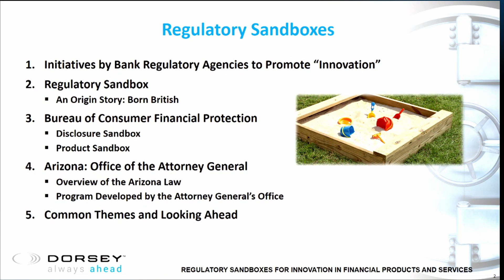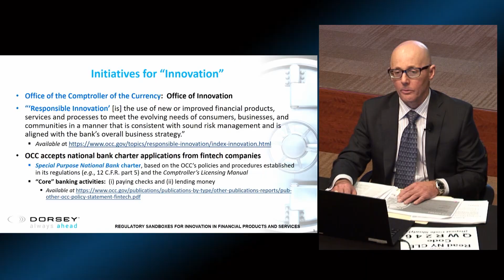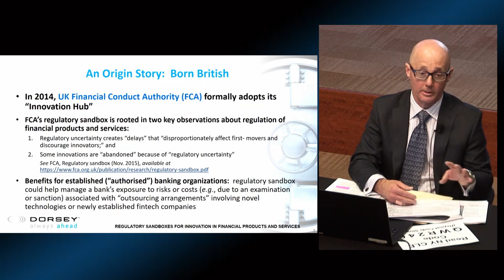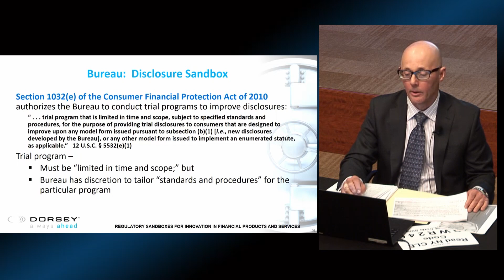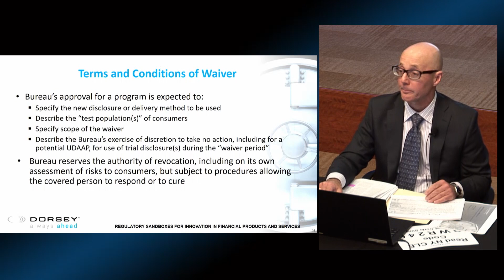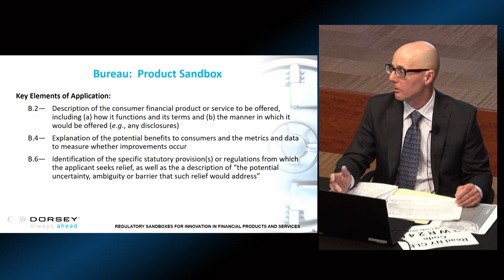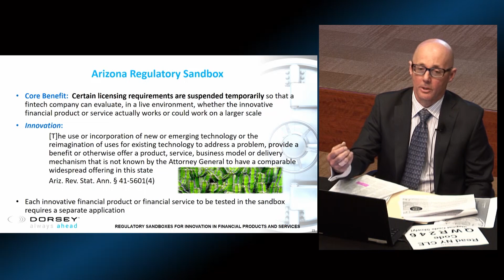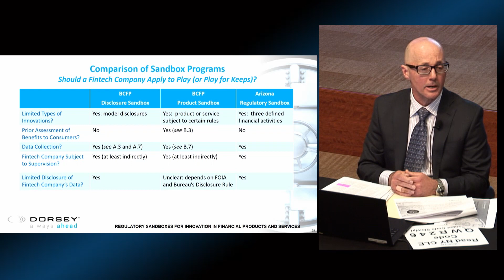Regulatory Sandboxes for Innovation in Financial Products and Services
This February Roundtable provides a survey and analysis of the “sandbox” programs that some federal and state agencies have developed in the past few years.  Sandbox programs are designed to promote innovation in financial products and services, particularly those offered to consumers.  But what is “innovation,” either in the product itself or in the method of delivery?  Are the sandboxes suited only for fintech companies?   What are the potential benefits for banks and other types of supervised financial institutions?  Our Roundtable discusses the key elements of the sandbox programs underway by, among others, the Consumer Financial Protection Bureau and the Attorney General of Arizona, and offer views on potential future developments in this area.

Presenter:
Tom Scanlon, Of Counsel, Dorsey & Whitney LLP, Washington, DC